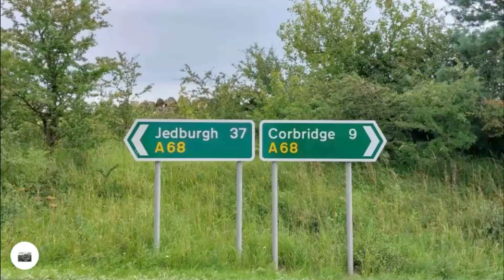Gunnerton and Colt Crag Reservoir with Interesting Walks NE (10.5 miles)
Started off at the church in Gunnerton with it's beautifu stained glass window. I believe the church is in the 'Arts and Crafts' style which is quite rare?
A lovely walk followed through the rolling hills and proud crags to Colt Crag Reservoir, where we had our 'bait' stop.
After this was a fair bit of tarmac stomping until Gunnerton Dene and back into the village.
(Have you noticed it's a mid-week video? I am now a gentleman of Leisure - Woo-hoo!)